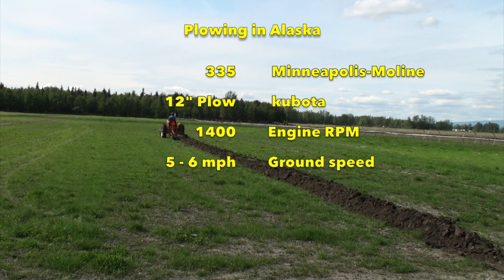335 Minneapolis Moline plowing in Alaska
335 Minneapolis Moline plowing in Alaska